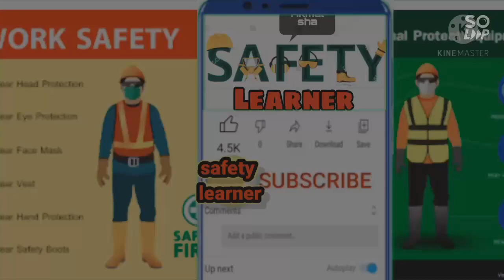Safety interview important question part 1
this video is about the interview question.  which is most important for interview. essay way to pass interview